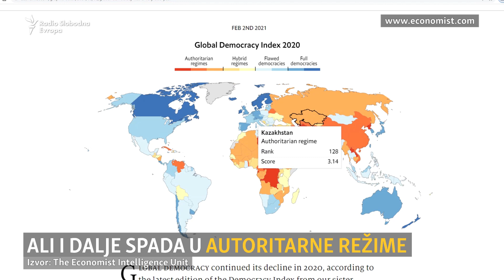Crna Gora otkrovenje za turiste iz Kazahstana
Procjene su da će ovog ljeta Crnu Goru posjetiti više od 30.000  turista iz Kazahstana. Do sada ih nije bilo ni u statistici. Što je, osim uspostavljanja redovnih avio-linija, privuklo Kazahstance?